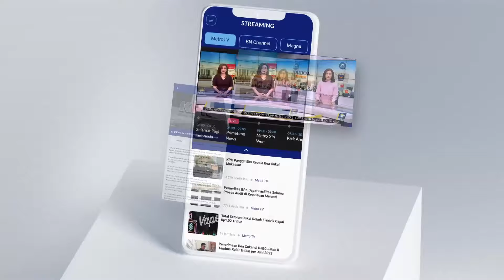Hadeuhh! Langgar Pemilu Tapi Zulhas Cuma Disanksi Teguran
MetroTV, Zulkifli Hasan terbukti melakukan pelanggaran Pemilu 2024. Namun, Bawaslu hanya memberikan sanksi teguran kepada Menteri Perdagangan sekaligus Ketua Umum PAN tersebut.